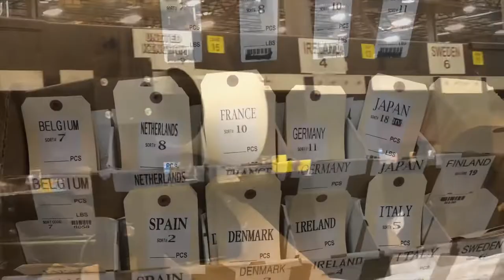Alliance Entertainment - Warehouse Tour